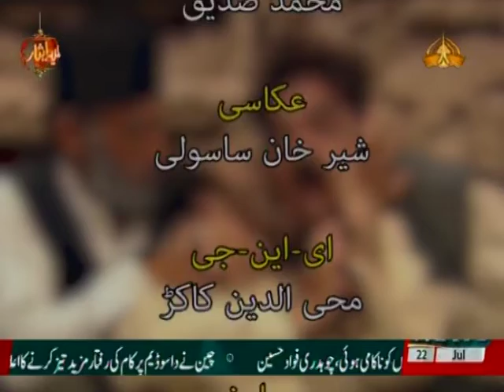29 June 2022